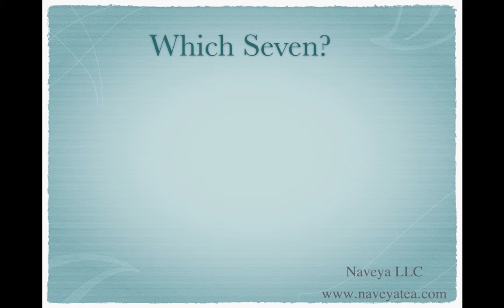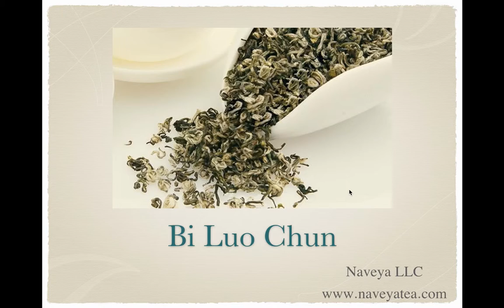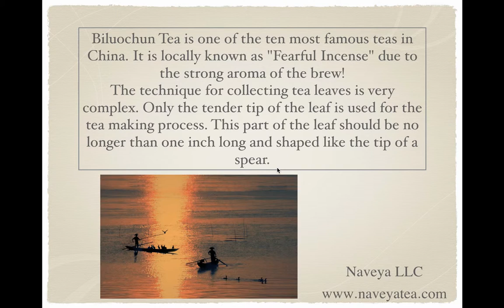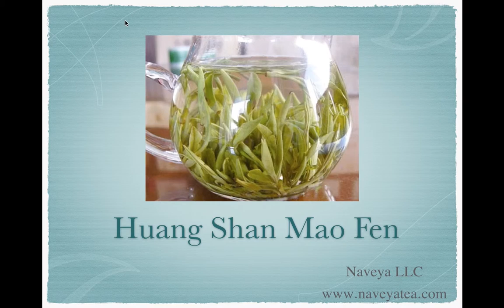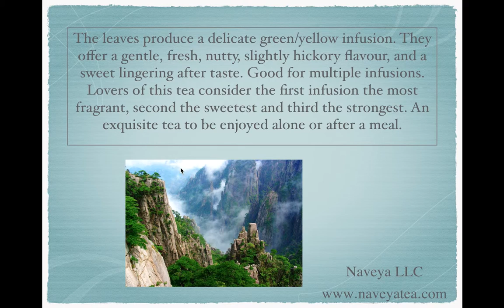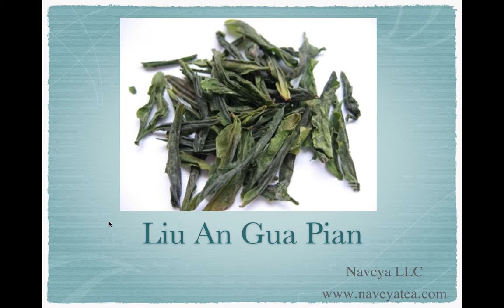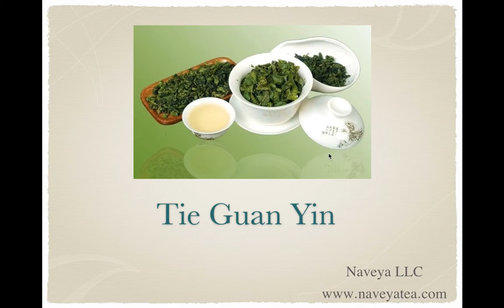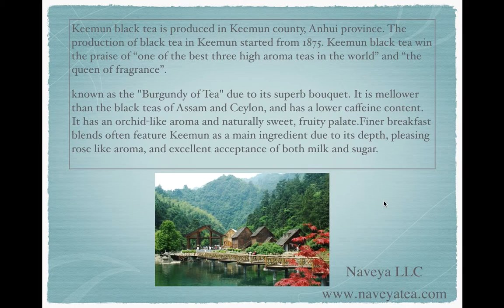Top Seven Most Famous Tea In China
This video is created by Naveya LLC.